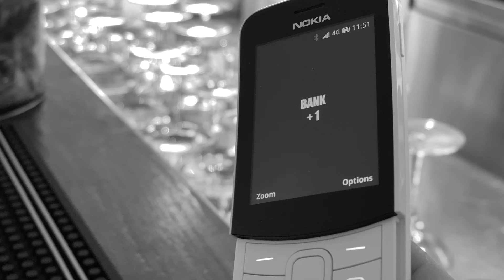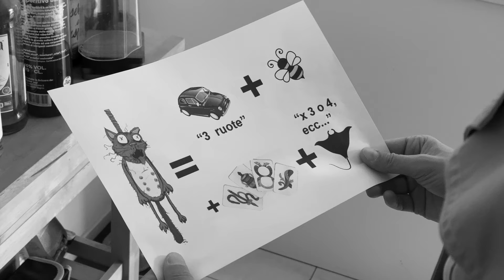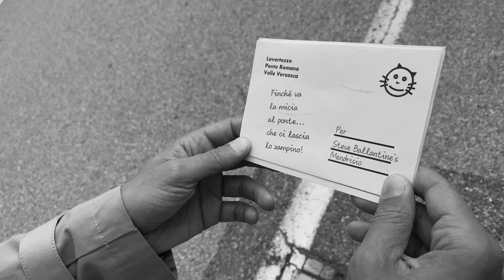Liscio on the Rocks 2 - #01 INDOVINA INDOVINELLO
“Liscio on the Rocks 2”
(serie web indipendente in stile noir realizzata con iPhone 11 Pro e FiLMiC Pro)

con Alessandro Collovà, Tena Junaković, Margherita Saltamacchia, Randy Danner, Christian Terenziani, Stefania Mauro, Riccardo Milani, Marco Capodieci, Sergio Maccis, Nami & Curtis, Sandra Galli, Cristina Resmi e Mauro Collovà

regia di Marco Capodieci

musiche tratte da "Libreria YouTube (autorizzazione non necessaria)"
musica sigla “The Cat” di Mauro Collovà
nella sigla “I Gatti di Rovio” di Yuri Catania